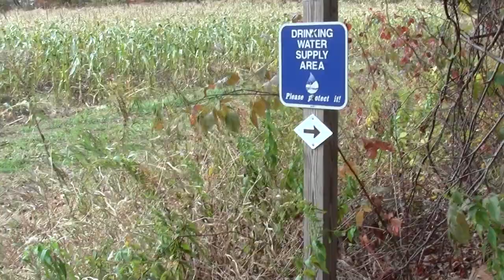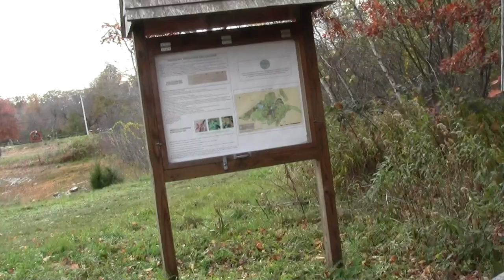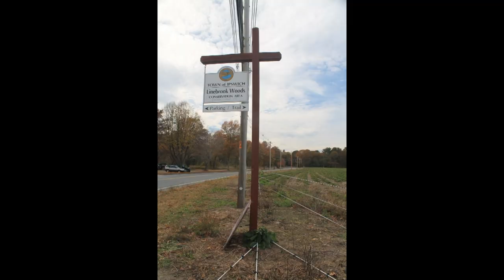Bay Circuit Trail : Ipswich MA Linebrook Woods Part 2.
The trail works its way through last bits of Linebrook Woods before meeting the road and the way to Willowdale.